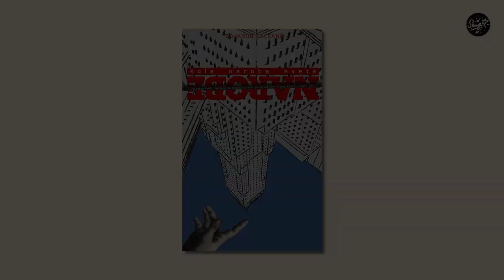MISEL: Eduardo Galleano, Šola narobe sveta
Šola narobe sveta je svojevrsten učbenik za branje dnevnih novic. Galeano predlaga preprosto metodo, naj izjave vladajočih beremo ravno obratno, saj vsi brez izjeme obljubljajo spremembe, in potem … spremenijo svoje mnenje. V njej drug ob drugem nastopajo politiki, mnenjski voditelji, neoliberalne pepelke iz telenovel, antijunaki od Huseina, Busha, Bin Ladna, Gadafija do vseh tistih, ki so si, vsak v svojem svetlem trenutku mednarodne slave, prislužili prime-time in glavne vloge v kinu terorja, trgovci z varnostjo, policijski strokovnjaki, lastniki zaporov, znanstveniki, ki so znanstveno vednost podredili oblasti globalnih imperialnih središč, opijska kraljica Viktorija, vatikanski in drugi bančniki. Pa tudi tisti, čeprav res le v zadnjih dveh poglavjih, ki so se takšni šoli uprli.
(Gašper Kralj, prevajalec)

Knjigo lahko naročite tukaj.